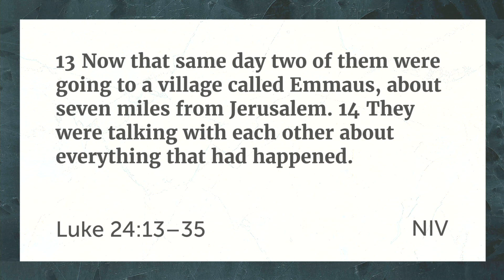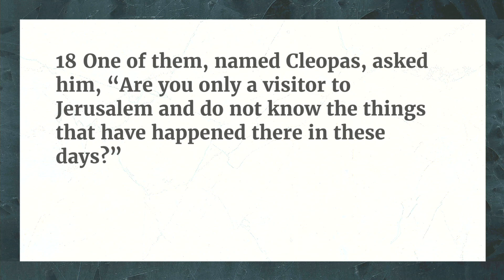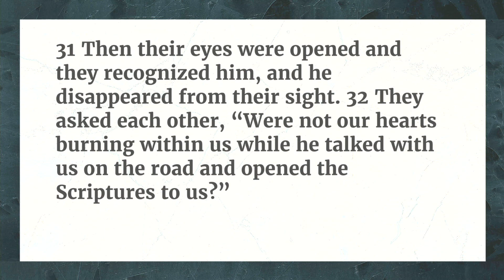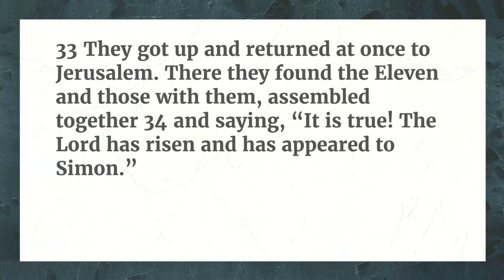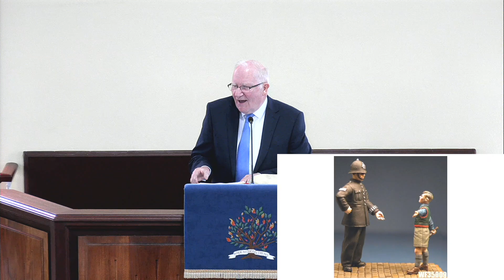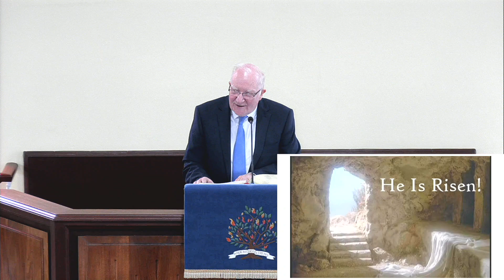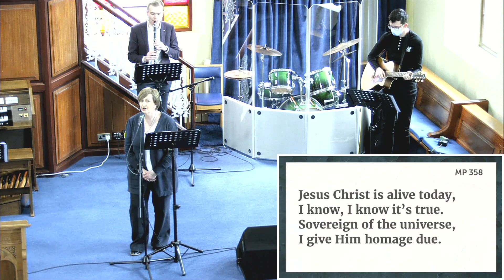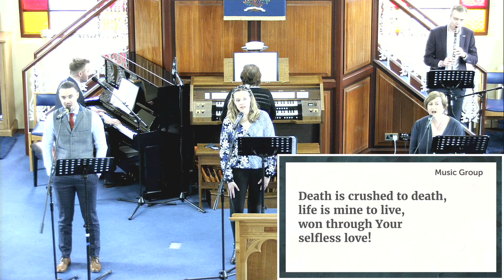Easter Sunday - 4th April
Welcome to our live Easter Sunday morning worship from Myroe - we are glad you have joined with us together in worship today. The service took place at 10:15am and will premiere at 3pm on YouTube.

Please find below an Order of Service:

Welcome & Announcements: Richard Blair
Opening Praise: Thine be the Glory (Myroe Music Group - Live)
Prayer: Rev. Dr. Ian McNie
Bible Reading: Luke 24:13-35
Children’s Address: Rev. Dr. Ian McNie
Children’s Praise: Jesus Christ is Alive Today! (Myroe Music Group - Live)
Music Group Piece: Oh, to see the Dawn (ft. Ben, Jill, Karyn, Christine, James, Aaron and Andrew)
Sermon: Rev. Dr. Ian McNie
Closing Praise: See, what a morning! (Myroe Music Group - Live)
Benediction

Thanks to all involved in making our service possible today.